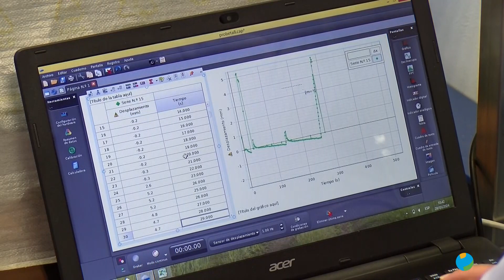03/06/2024 Nuevos métodos matemáticos para mejorar la Ingeniería de Caminos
El nuevo doctor de la UCAM, José Javier Padilla, defiende su tesis doctoral centrada en el desarrollo de métodos matemáticos más precisos para la estimación de parámetros en estructuras.